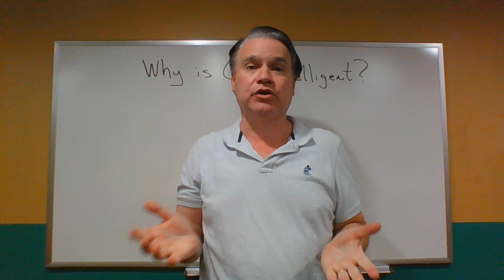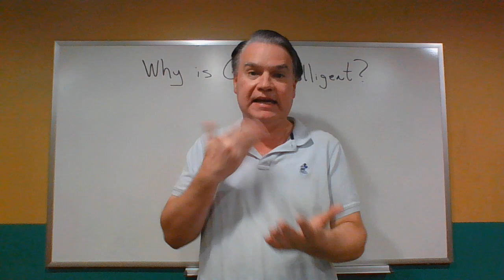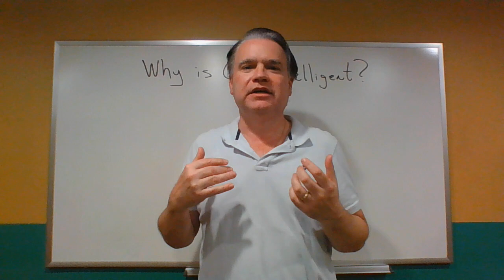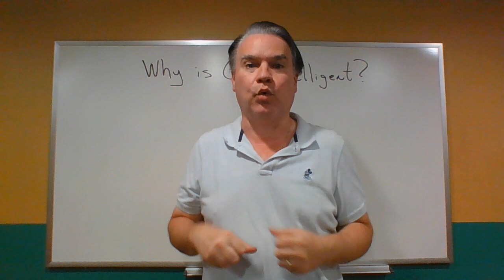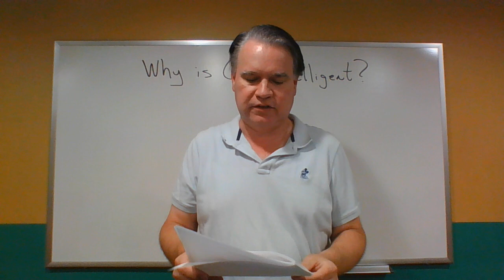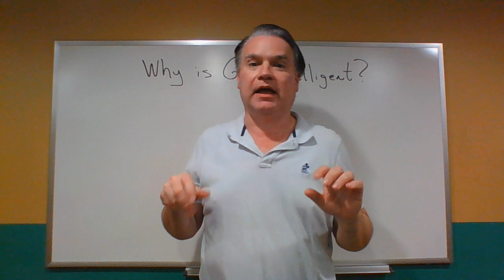Cosmological Arguments: Why is God Intelligent? Hosted by John J. Bannan